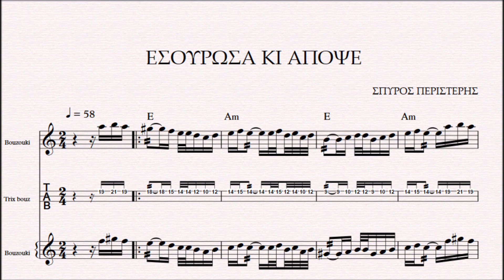ΕΣΟΥΡΩΣΑ ΚΙ ΑΠΟΨΕ - DEMO ΠΑΡΤΙΤΟΥΡΑ ΣΠΥΡΟΣ ΠΕΡΙΣΤΕΡΗΣ